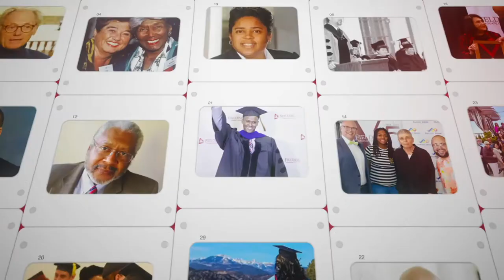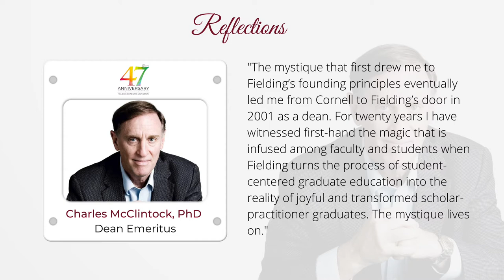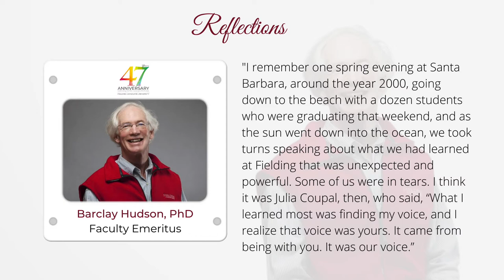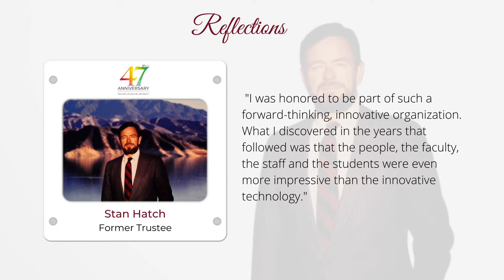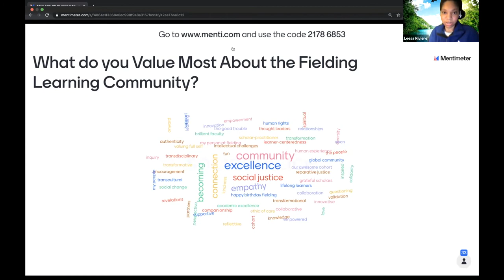47 Minute Call Across The Globe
March 11, 2021 was Fielding Graduate University’s 47th birthday. To celebrate, university leadership hosted a call across the globe with our students, faculty, alumni, staff, and trustees from around the world: Celebrating our Past, Looking to the Future.

President Katrina S. Rogers, PhD, kicked off the Zoom video conference followed by a conversation with Provost and Senior Vice President Monique L. Snowden, PhD, and Fielding alum, Pam McLean, PhD.  Dr. McLean is the CEO and Co-Founder of the Hudson Institute of Coaching and a spouse of late Fredrick Hudson, PhD, Fielding’s co-founder. She has known Fielding since it took its first baby steps.  The call concludes with Fielding’s HOD student and member of Inclusion Council, Leesa Riviere sharing her thoughts on what she values most about the Fielding learning community.